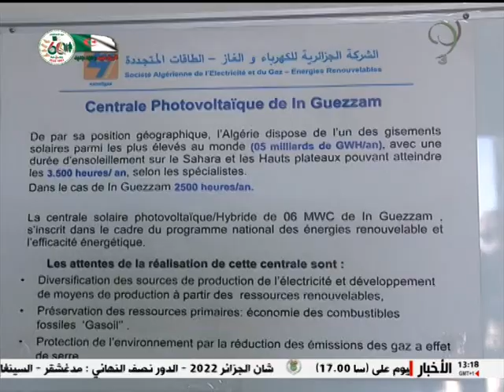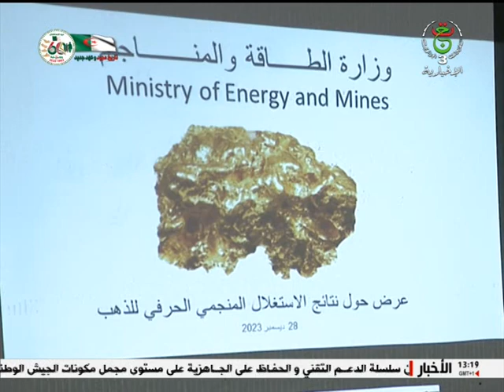إن قزام | مشاريع طاقوية جديدة